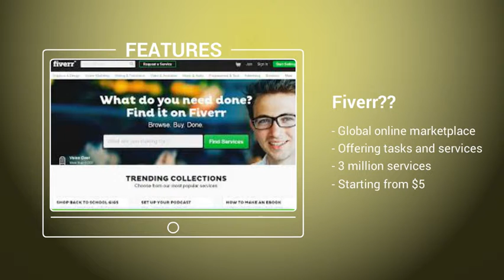Web promotional Video- Fiverr